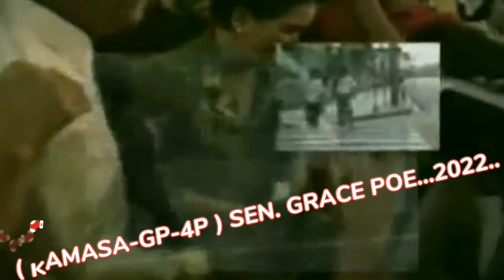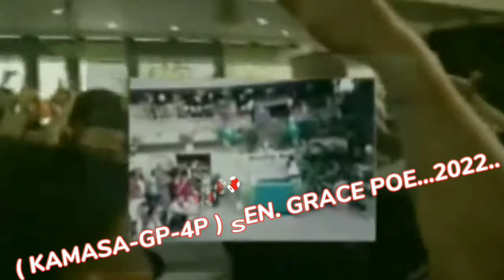PAGLISAN..(A).. Bagong Umaga...( KAMASA-GP-4P )-2022..